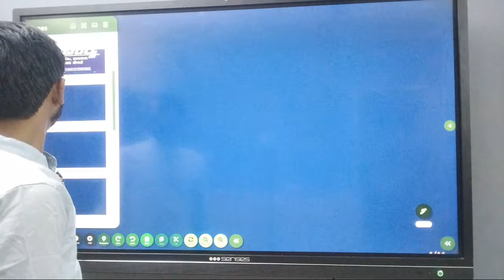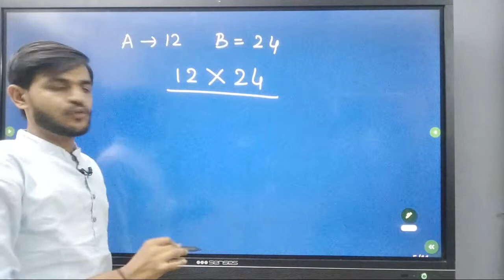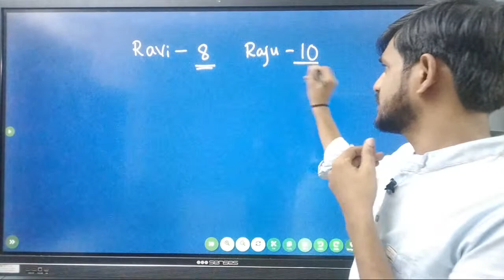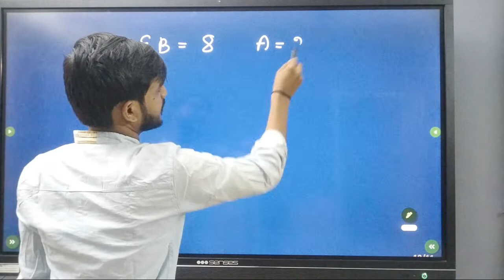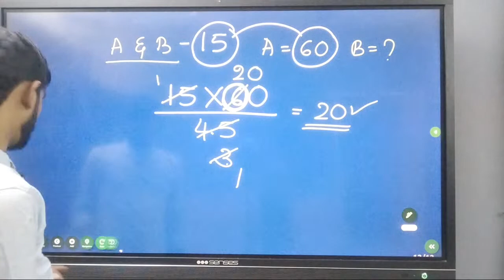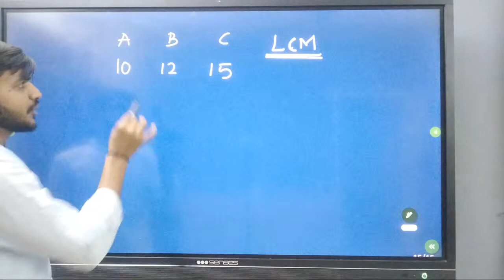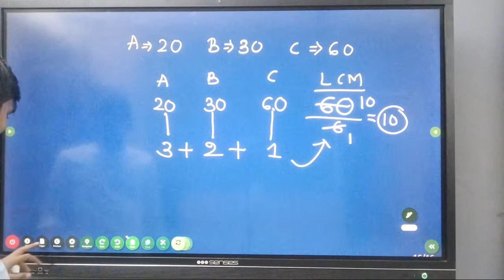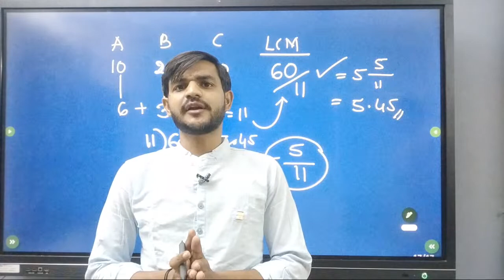Time And Work Class By Jenakatti Sir.